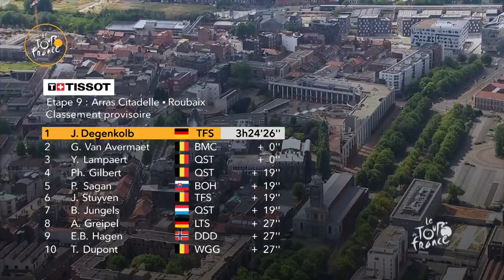Summary - Stage 9 - Tour de France 2018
DEGENKOLB John won the stage in Roubaix before VAN AVERMAET Greg and LAMPAERT Yves.
VAN AVERMAET Greg is the Yellow Jersey.